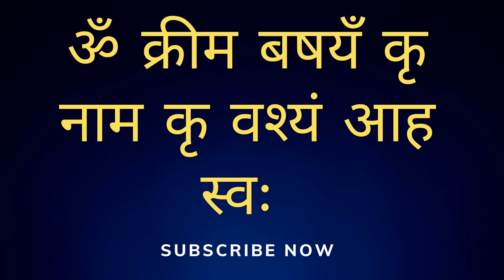यह मंत्र इतना ताकत देगा आपको की आप चलते चलते वश में कर सकते हो